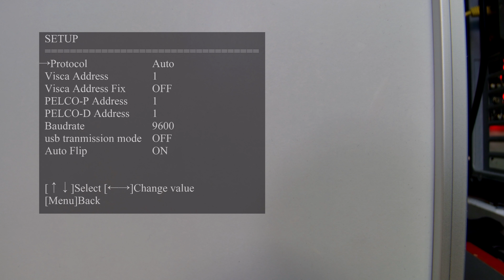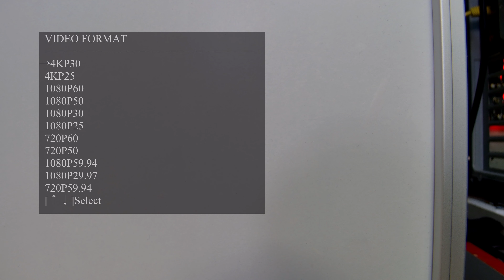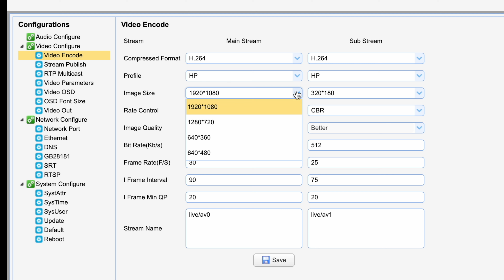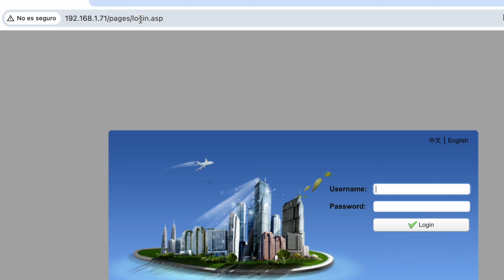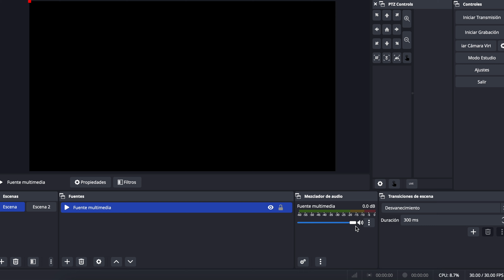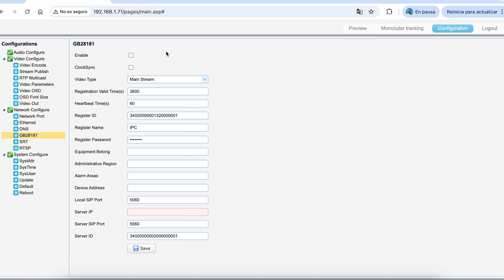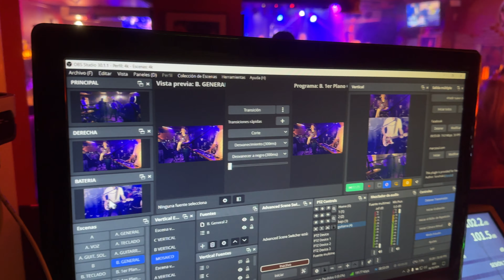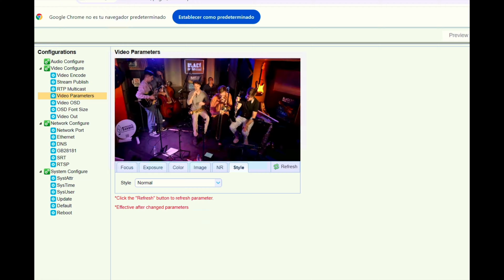Cámara MOTORIZADA con un ZOOM POTENTE! FeelWorld PTZ 4K12X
Si buscas una cámara PTZ de streaming con zoom óptico, deberías considerar este modelo de Feelworld! 12X y seguimiento automático.